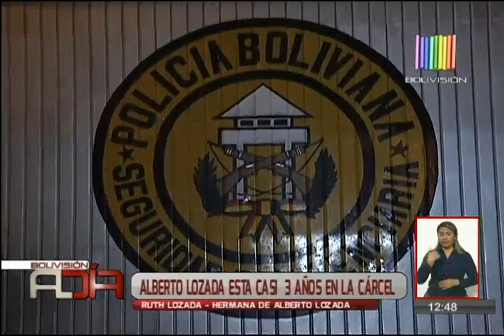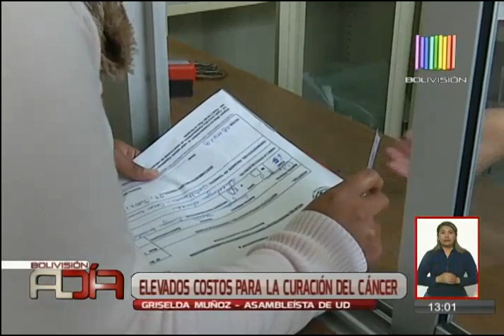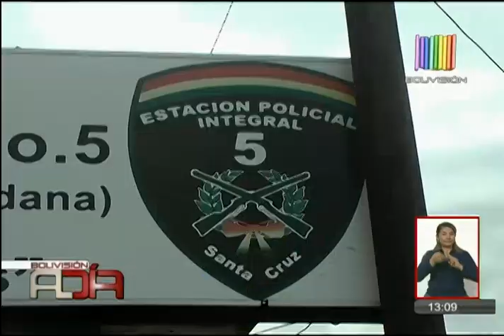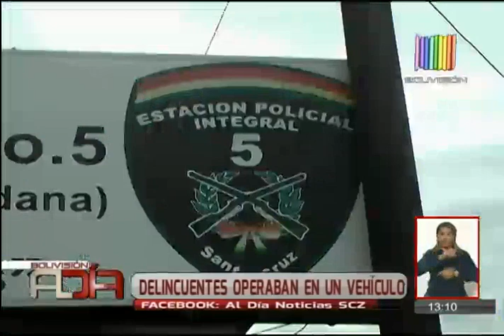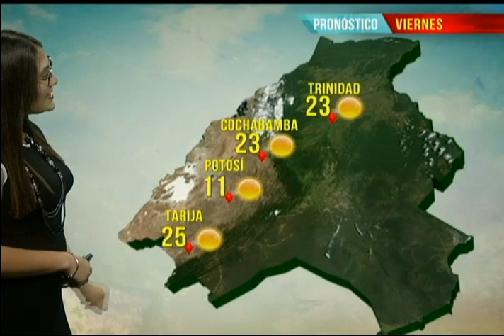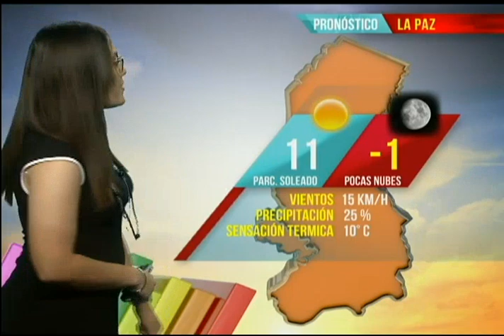Noticiario al Día Segunda Edición Santa Cruz: Programa del 08 de junio del 2018